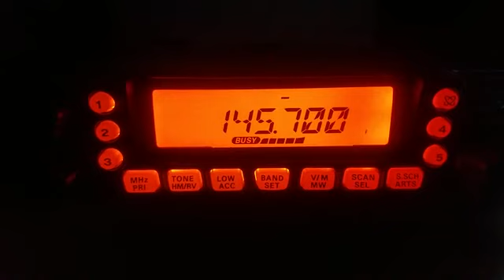DB0MAR Relais Timmendorfer Strand! Ca. 133Km Luftlinie! 19.8.2020!